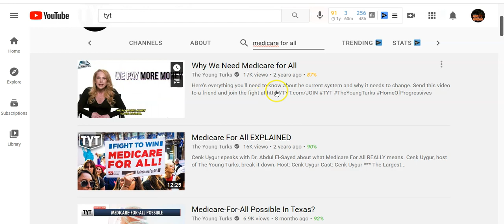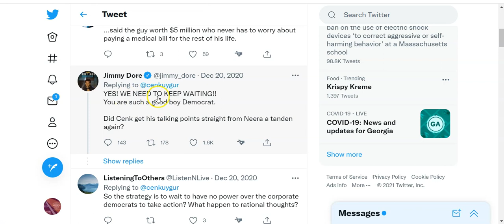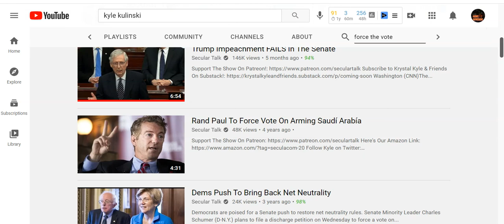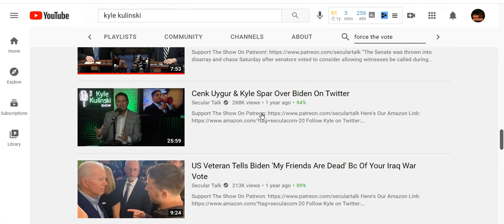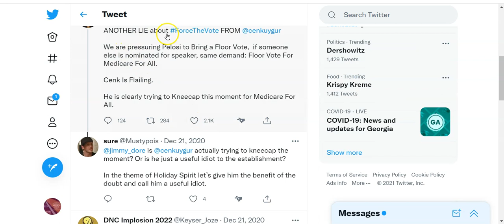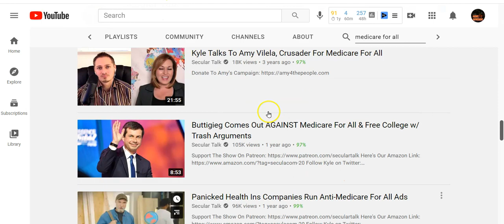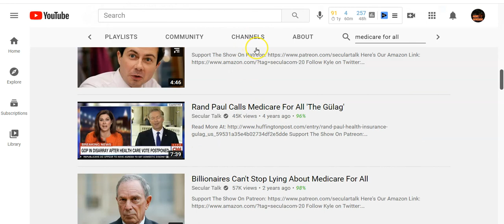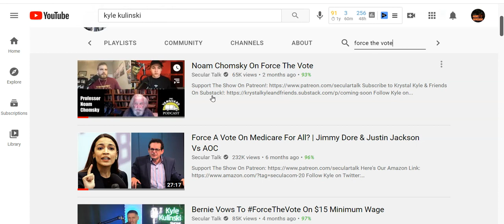Jimmy Dore and Cenk Uyger REAL Truth Behind THE WAR | Battle For The Real Left | Part 1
Jimmy Dore exposed Cen Uyger for being corrupt corporate sell out. Cenk has tried using smear campaigns, lies, blackmailing and every dishonest dirty tactic to shut up Jimmy Dore. Jinny plan was pressuring Pelosi to Bring a Floor Vote,  for Vote For Medicare For All. Cenk was actually trying to kneecap the Force The Vote moment? Because Cen Uyger  is t a useful idiot and corporate establishment hack!?